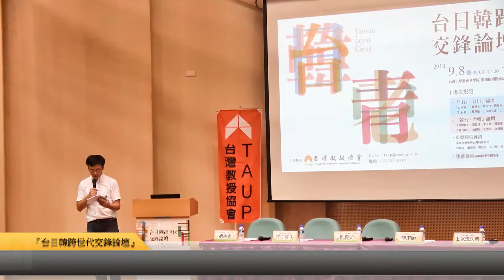台教會：『台日韓跨世代交鋒論壇』Ⅲ「日台組」論壇─01 主持人：劉夏如、講者：傅琪貽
時間：2018年9月 8日 ㊅ 09:00~17:00
                9日 ㊐ 09:00~12:00
地點：台灣大學社會科學院 梁國樹國際會議廳
      台北市大安區羅斯福路四段1號